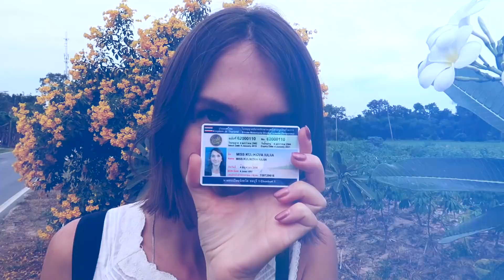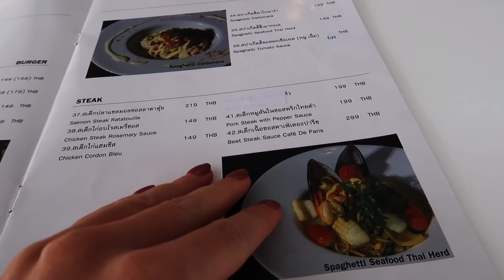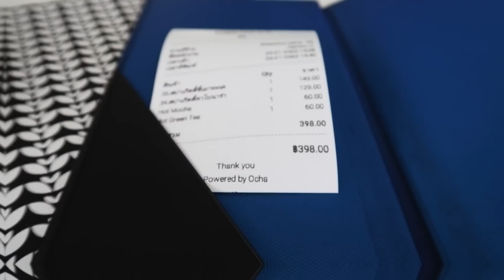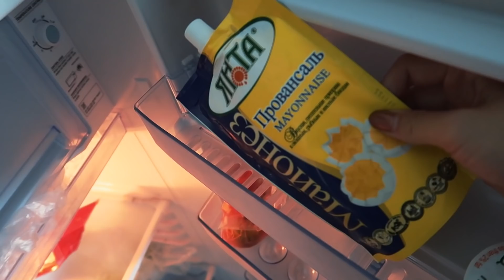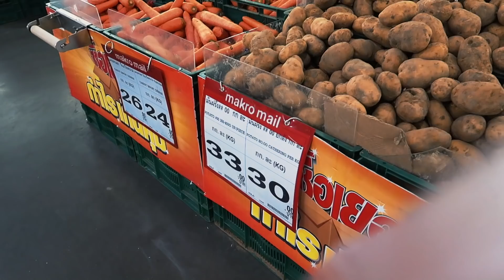Примерка одежды в магазине Levis. Купили Macbook 2018 в Таиланде.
Примеряю одежду из магазина Levis. Покупаем Macbook 2018 в Таиланде. Цены на фрукты на рынке в Паттайе и в магазине  Macro.

💬 ЧАТЫ ДЛЯ ОТДЫХАЮЩИХ 🌴
Друзья, предлагаю присоединиться к нашим чатам для отдыхающих в приложении для телефона Telegram 🚀
Там Вы сможете познакомиться с другими отдыхающими и найти попутчиков, поделиться своим опытом, узнать необходимую информацию или помочь другим. Не забудьте представиться, хотя бы пару слов о себе: кто, откуда, как предпочитаете путешествовать :)